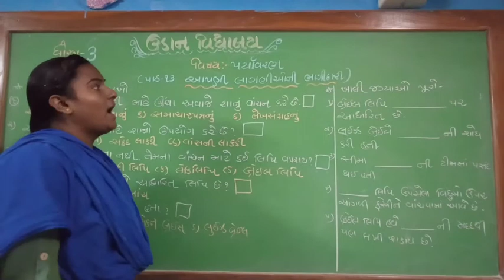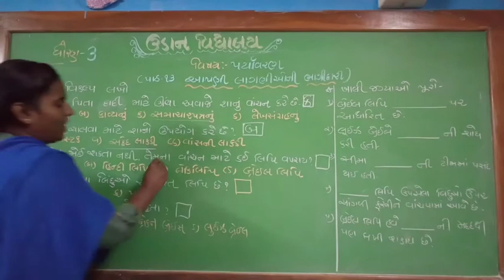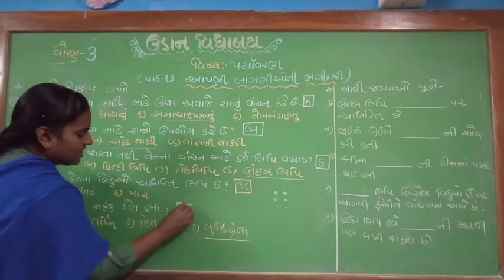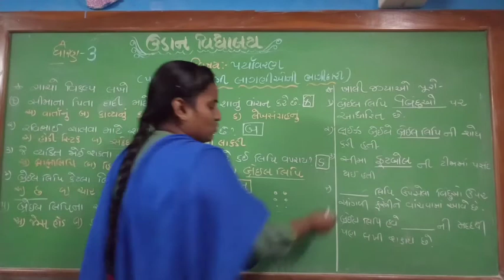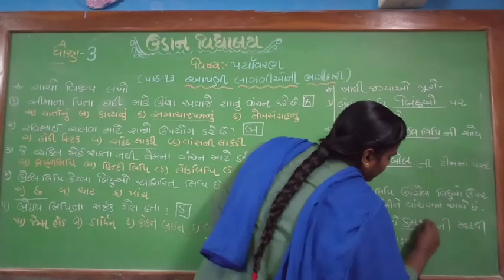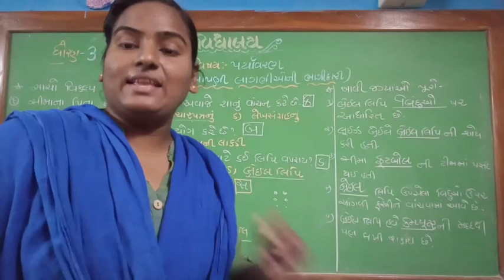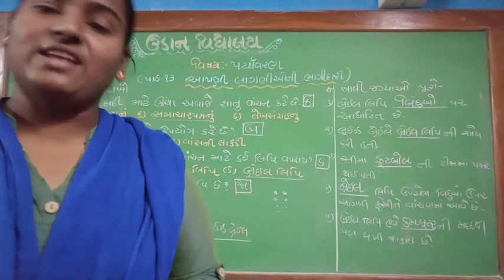Std-3 paryavaran( lesson-13 )part -2